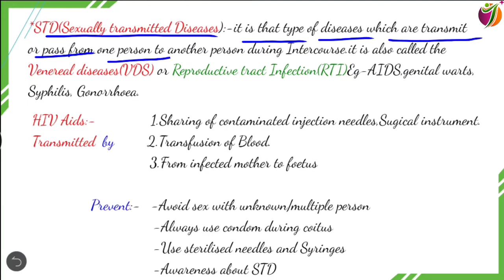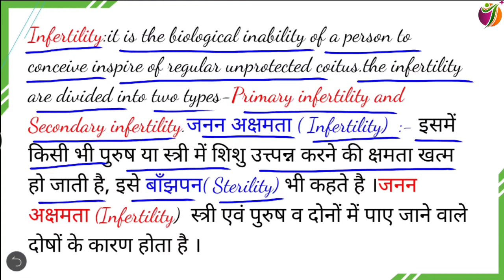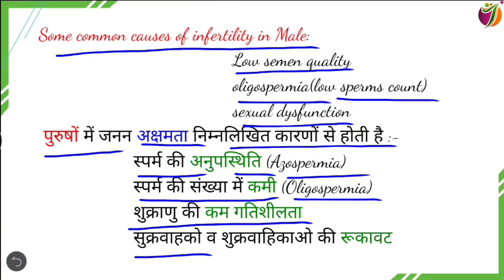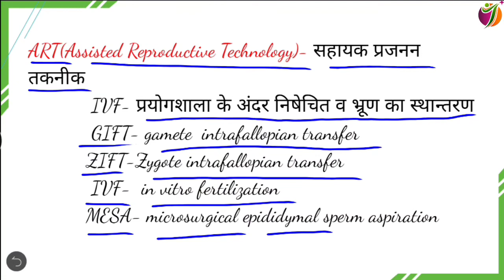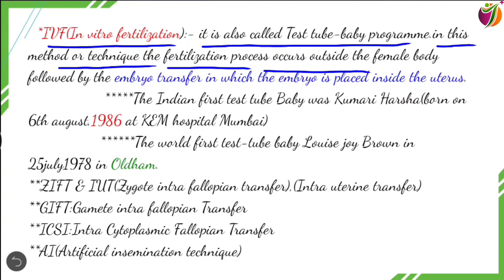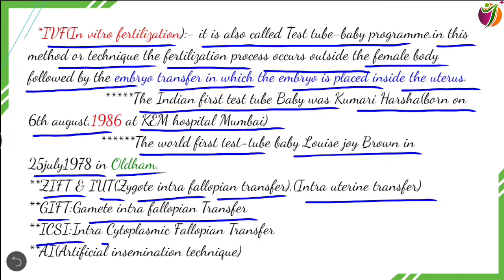Reproductive health/12th Biology/chapter 4/part 2